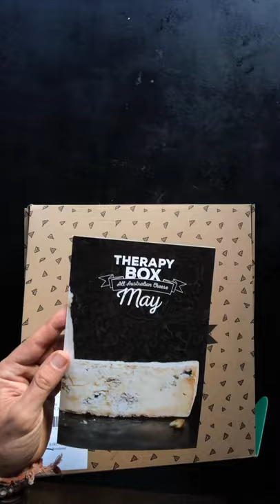Cheese Therapy Gift Hamper Unboxing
Chef Jason Roberts unboxes his Cheese Therapy Gift Hamper full of Australian cheeses, small batch wine and The Grazing Box with goodies of chocolate, crackers, pastes and marinaded figs. Our Cheese Therapy Gift Hampers are the perfect gift who wants to celebrate small artisan makers and have a very unique gift.